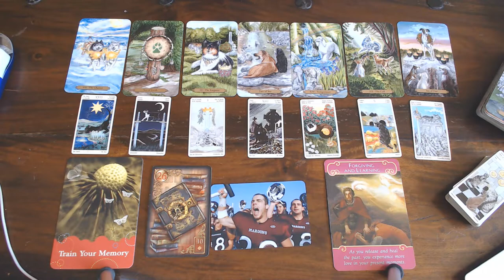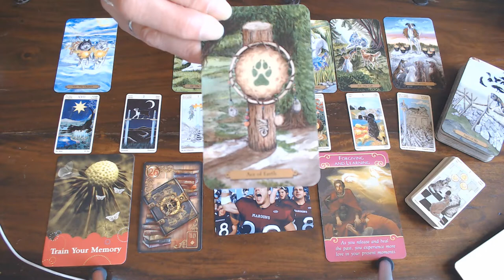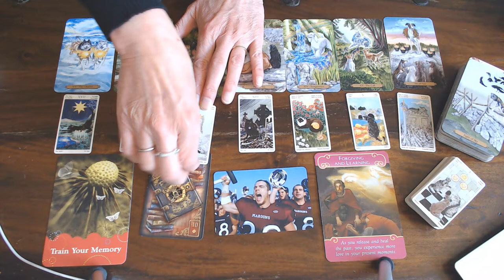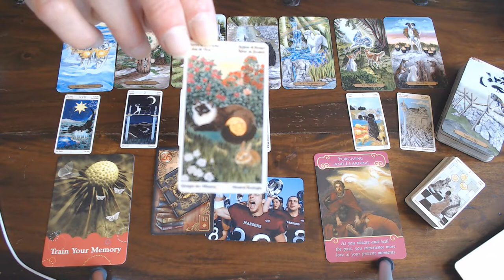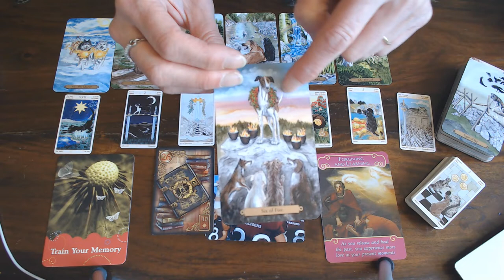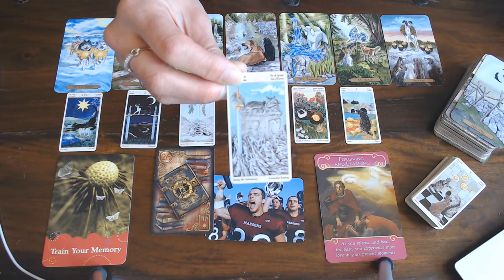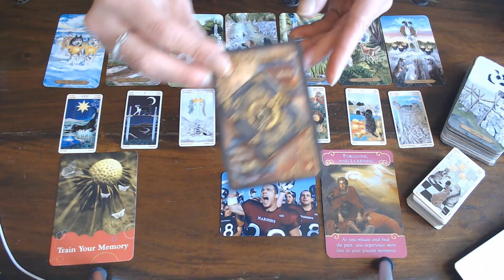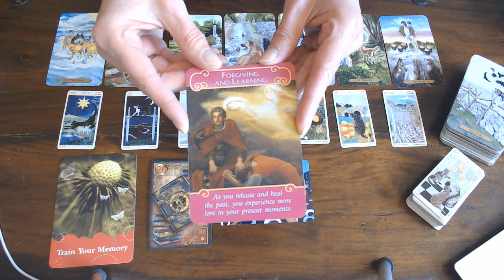TAURUS THIS IS YOUR NEXT 7 MONTHS VLOG! COMPARE IT TO THE YEARLY 2020 TO SEE WHAT HAS CHANGED!